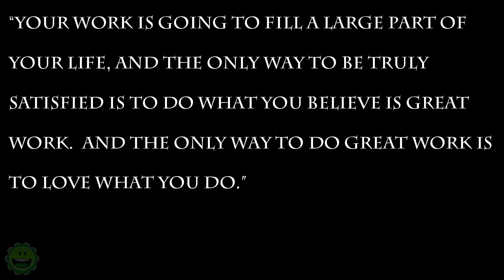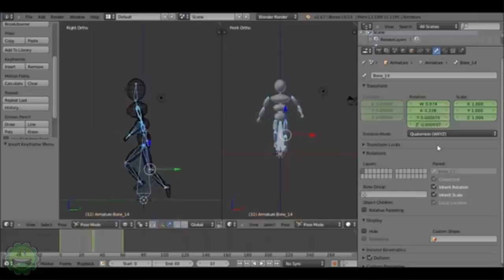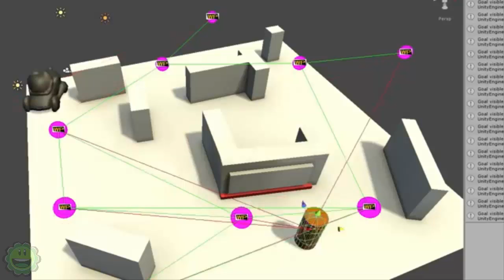Aspiring Game Programmer - Motivational Video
Have you ever wanted to create games? Have you ever gotten fed up with it being to difficult? Game Maker Tutorials, Java Game Programming, Unity3D Tutorials, Batch, C++ and much much more! This is the channel for you, the one stop shop for an exploration of your hidden talent as a game developer. Unleash your potential and go wild with imagination when you finally figure out how to make any game you want!

Visit CodingMadeSimple for more exclusive tutorials and get the help you need to succeed as your very own indie game developer!

Follow me on Google+ to keep updated with all of my tutorials

Game Maker Studio: Programming, Game Maker Studio: Tutorial, Java Programming, Game Programming, Game Tutorial, Programming Tutorial, Inidie Game Motivation, Motivation, Programming Inspiration, game motivation, motivational, game maker